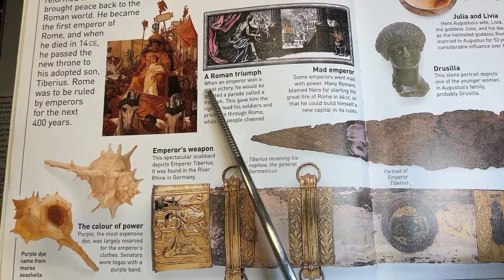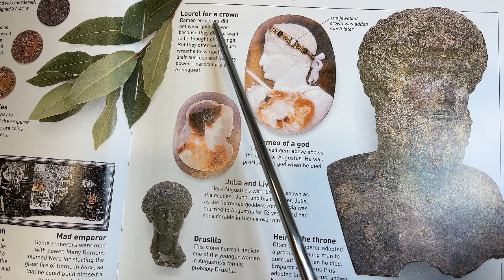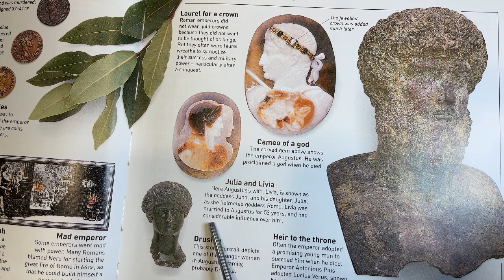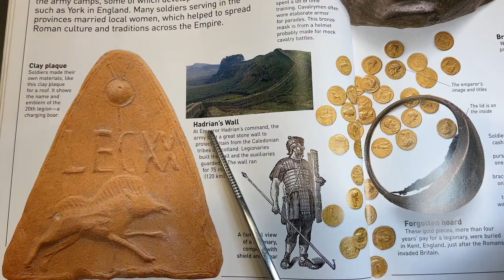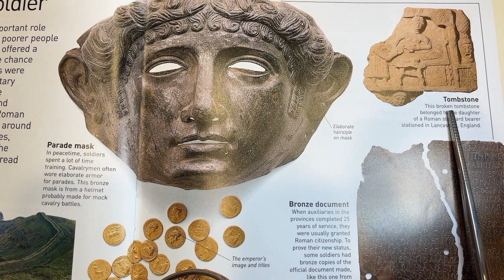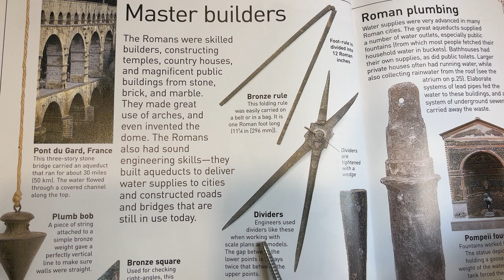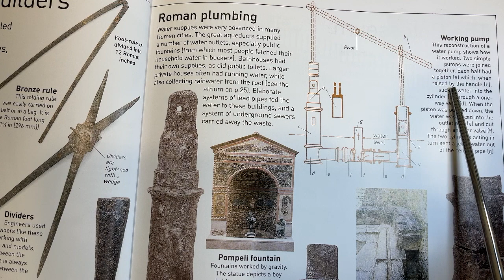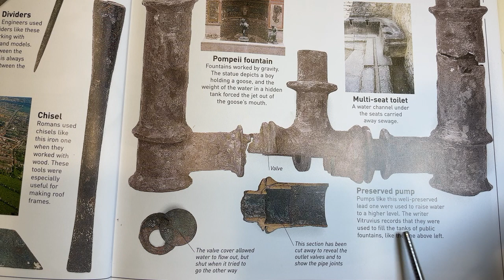Audiobook | DK Eyewitness: Ancient Rome | p 8-9, 14-15, 26-27 | Tapestry of Grace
4-Day Plan for Upper Grammar
DK Eyewitness: Ancient Rome | p  8-9, 14-15, 26-27